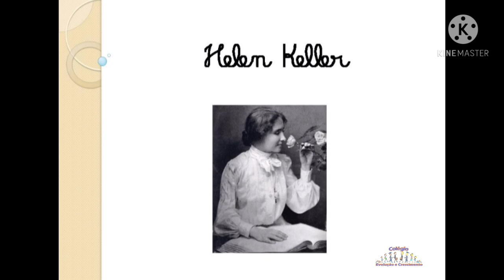Helen Keller e Anne Sullivan 5° ano 24/03